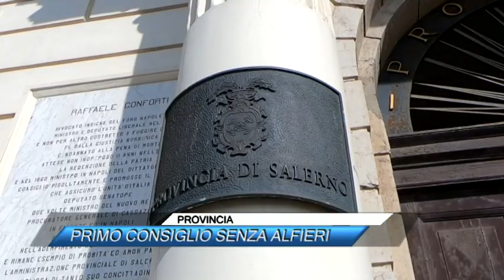✅ PROVINCIA, PRIMO CONSIGLIO SENZA ALFIERI |SUD TV 114